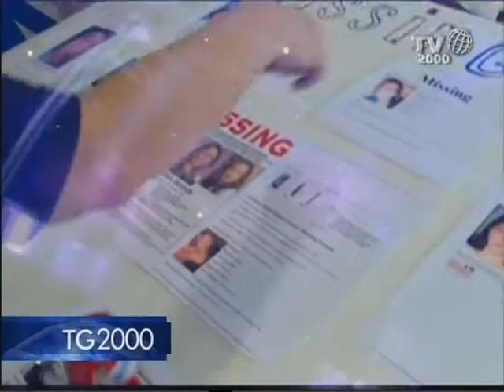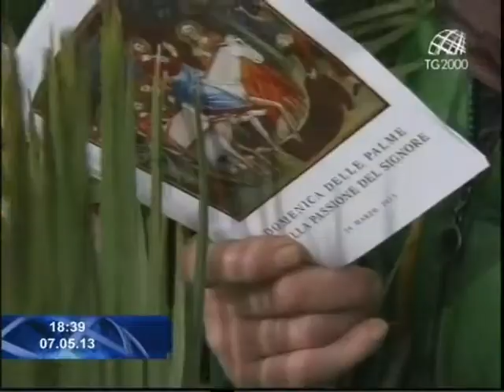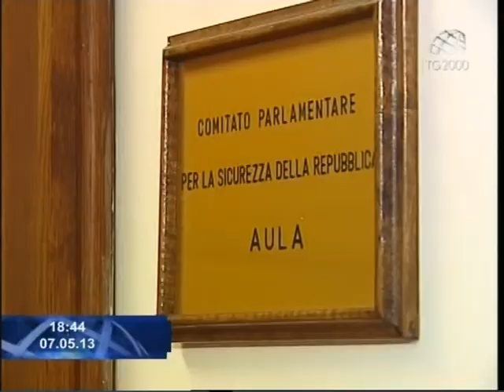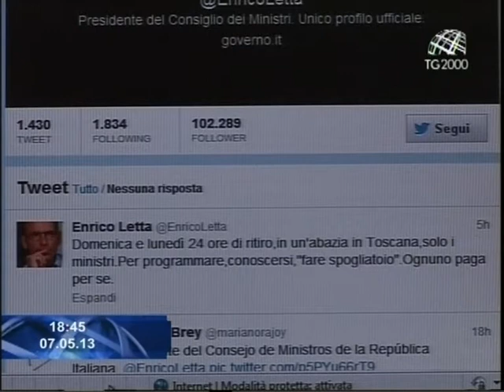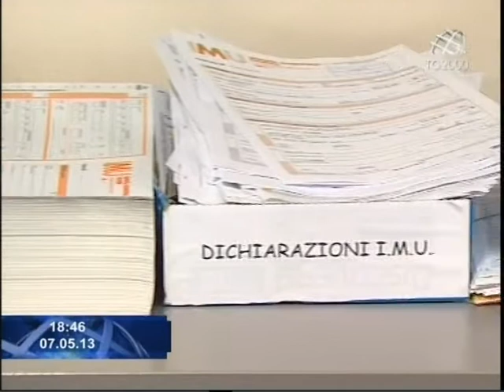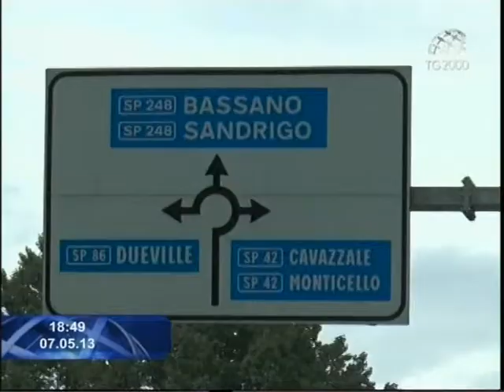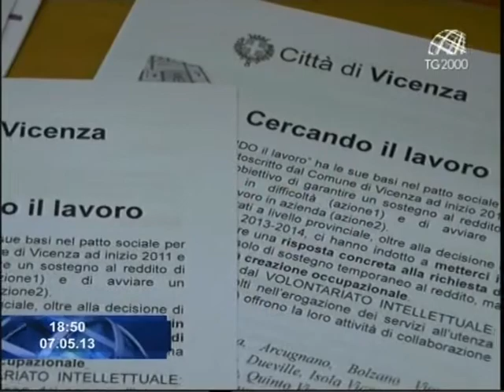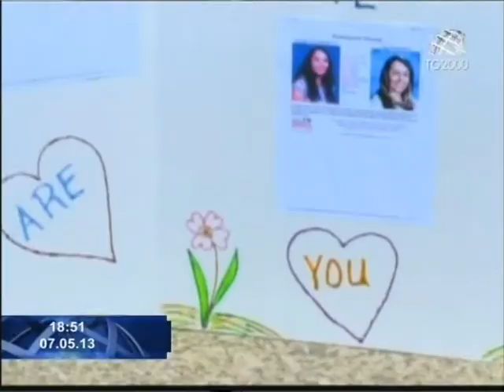Tg2000 del 7 maggio 2013